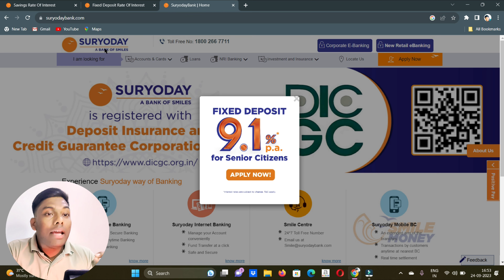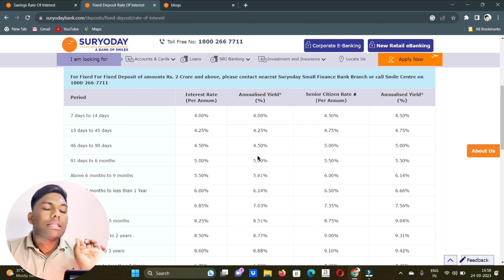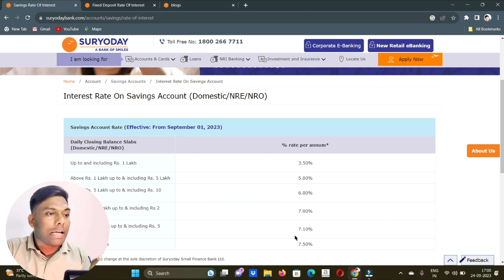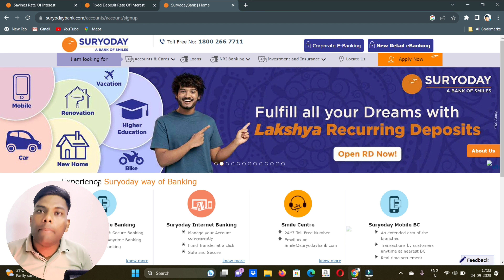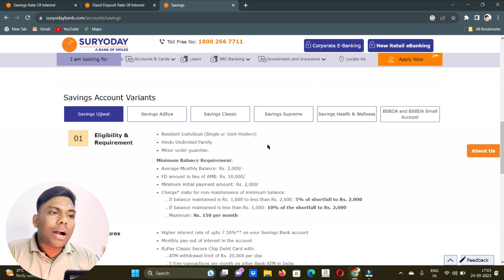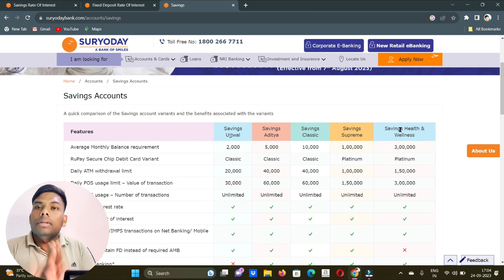सबसे ज्यादा ब्याज देने वाला बैंक Soryoday Small finance bank High Intrest rate bank Soryoday bank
👇 घर बैठे अच्छा सेंसिंग खाता खोलें नीचे क्लिक करके

Soryoday bank FD interest rate new
Soryoday bank internet rate new